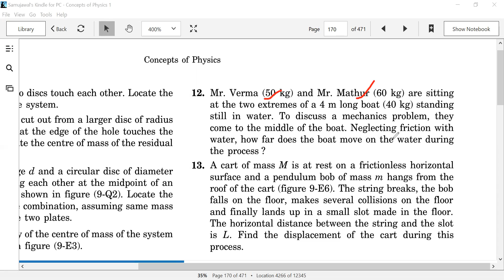H.C.Verma | Centre of Mass and Collisions | Chapter 9 | Q12 Solution | By Samujwal | IIT Kanpur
Motion of Centre of Mass, COM for IIT-JEE Mains / Advanced / NEET
HCV
Verma and Mathur Problem